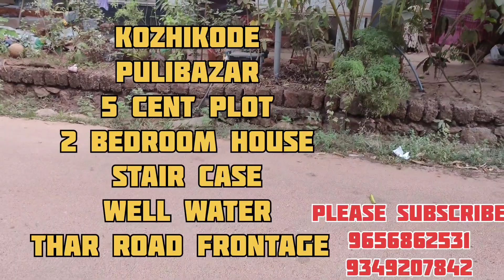Kozhikode palath pulibazar 5 cent plot 2 bedroom house for sale (thar road frontage)